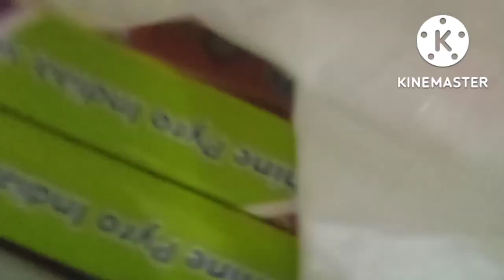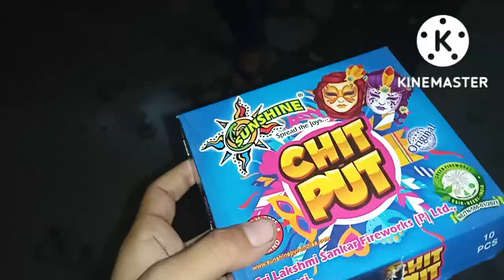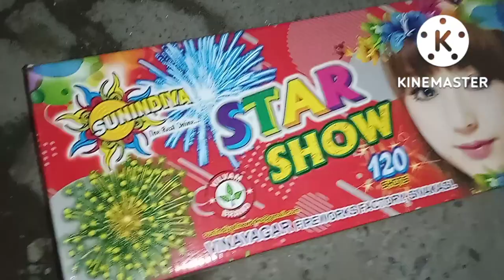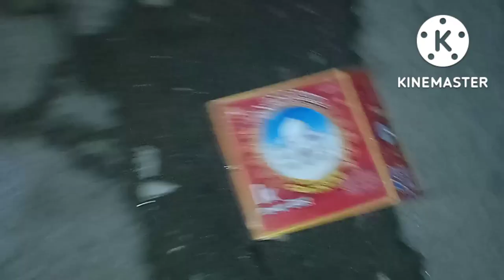DIWALI VLOG 2022 😍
Do Follow For more updates